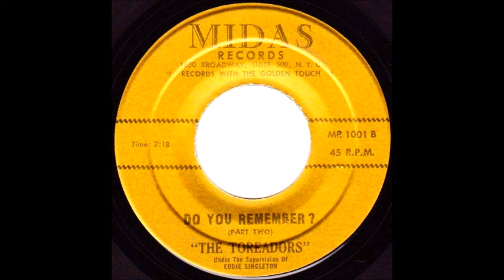Do You Remember Part 1 & 2 - The Toreadors 1966 MIDAS MR 1001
The lead singer is Harry Bass, backed by Tommy Bethea - bass, Michael Edwards - baritone, Roy Scott - second tenor and Jimmy Hall - first tenor...out of Brooklyn, NY.,